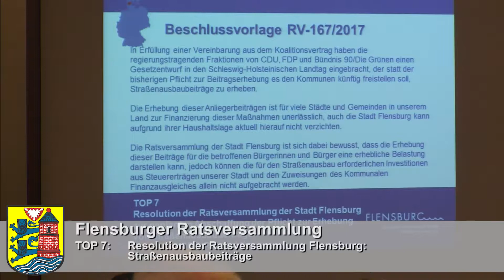Stadt Flensburg - Ratsversammlung am 07.12.2017 - TOP 7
7. Resolution der Ratsversammlung Flensburg: Straßenausbaubeiträge
7.1 Resolution der Ratsversammlung Flensburg: Straßenausbaubeiträge
Zum Gesetzentwurf der Fraktionen von CDU, FDP und Bündnis 90/Die Grünen im Schleswig-Holsteinischen Landtag zur Abschaffung der Pflicht zur Erhebung von Straßenausbaubeiträgen (Drs. 19/150)
7.2 Resolution der Ratsversammlung Flensburg: Straßenausbaubeiträge